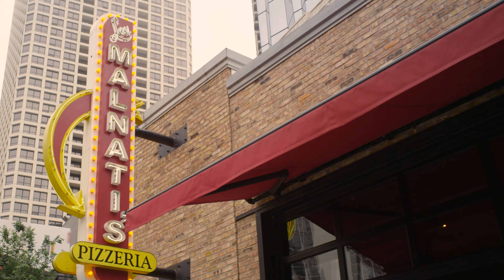Chicago, Illinois (For Hyatt Hotels) in 4K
Shot by Ian Coad
Directed/Edited by Rex Arrow
For Hyatt Hotels
Produced by Jeff Broadway & Nikia Rodriguez of Picture Ridge Productions
Shot on the RED Gemini 5K
Also Shot on the DJI Mavic Pro 2 & DJI Mavic Zoom